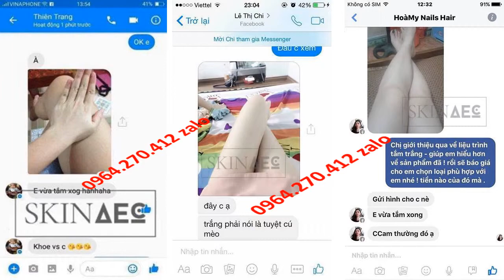Lê Dương Bảo Lâm Livestream Mỹ Phẩm Skin AEC 0964270412 Zalo